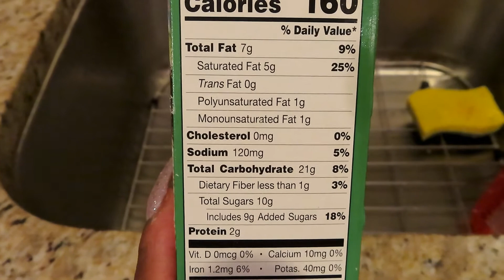TURNFITVIBES Episode 12 | IFBB Bikini Pro Shonte Turner | First Week of Prep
Week one under my belt! I'm trying my best to show multiple aspects of my prep! Comment on what you want to see in upcoming videos!